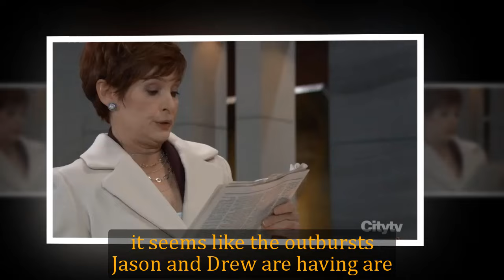General Hospital Shocking Spoilers Horrifying reunion, Jason attacks Drew when he learns the truth